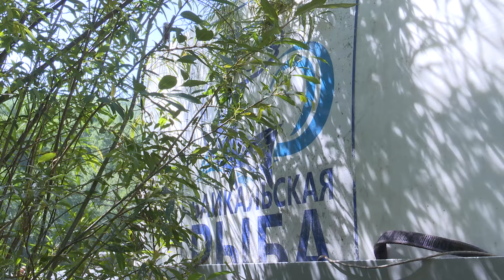500 тысяч мальков совершили путешествие автостопом из Иркутска до Читы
В реку Ингода выпустили около 500 тысяч мальков сазана. Акция была проведена золотопромышленной компанией «Даурия» в рамках восстановления природного ущерба. О том, откуда рыба, и как её доставляют к реке, узнавали корреспонденты РТК «Забайкалье».